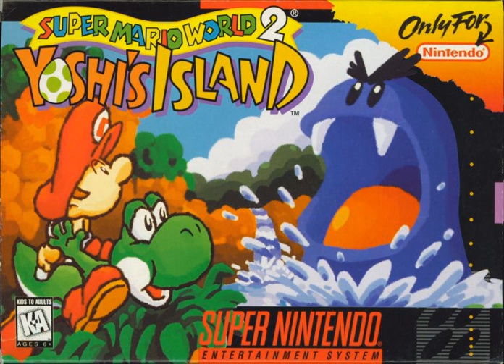Twilight Princess Hyrule Field (Yoshi's Island soundfont)